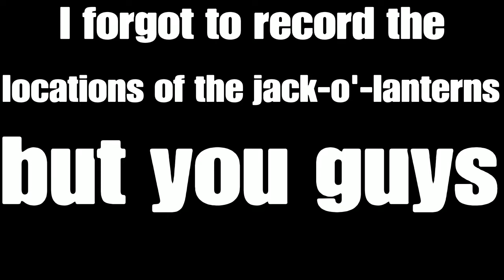Happy Almost Halloween Everyone!(UFOs,Slashers+Cone Slasher,Jack-o'-lanterns+Mask)